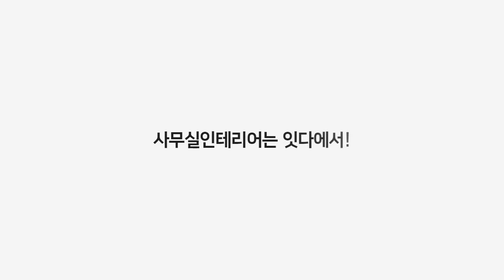54평 사무실인테리어 | 고급스러운 라인디자인으로 완성된 공간💗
안녕하세요!
사람과공간을잇다입니다~
오늘 소개해드릴 공간은 바로
54평 사무실인테리어 입니다 : )

사선으로 된 라인 디자인으로 완성된
내부파사드 로 감각적인 공간에
깔끔한 책상 배치로 쾌적한 업무공간!💕

사무실인테리어는
사무실인테리어전문 잇다에서!

깔끔하고 트렌디한 느낌의
세련된 사무실! 회사 이미지에 맞게
인테리어 제안드립니다!

사무실 전문 인테리어 업체들이 모여있는
잇다와 함께하세요💛💛
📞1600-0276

*다양한 사무실인테리어 포트폴리오 및 견적을 보고싶다면..?